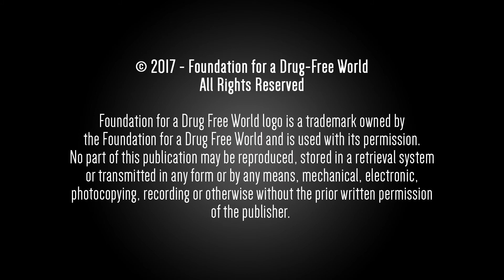Foundation for a Drug Free World - Dominican Republic CENFORSH Director - Hear it from the Experts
Foundation for a Drug Free World The Americas Chapter is proud to announce the release of our second wave of videos in our video campaign called "Drug Free World Successes - Hear it from the Experts"!

Hear successes and feedback from NY and NJ educators, law enforcement officials, artists, public figures and other community, national and international leaders on the effectiveness of the DrugFreeWorld Program!